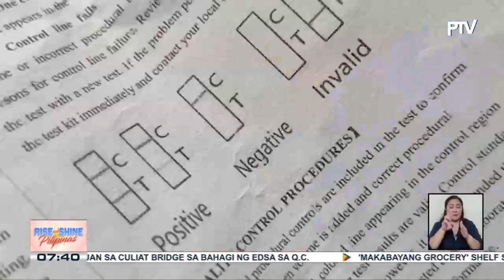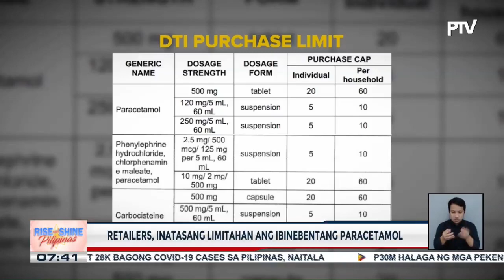Self-administered COVID test kit, posibleng magdulot ng false negative ayon sa eksperto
Self-administered COVID test kit, posibleng magdulot ng false negative ayon sa eksperto; Aplikasyon ng dalawang self-administered COVID test kits, pinag-aaralan na ng FDA